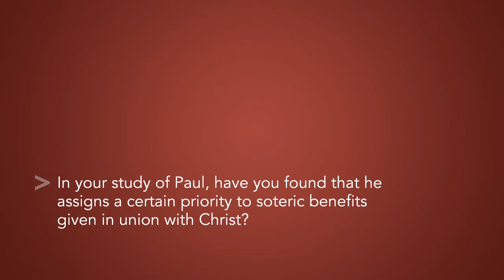Con Campbell on the Benefits of Union with Christ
Con Campbell summarizes the benefits we receive from union with Christ, according to the writings of Paul.

In his book Paul and Union with Christ, Con provides a thorough exegetical exploration of the Greek phrases Paul used to express the idea of union, or participation, with Christ, and injects solid biblical insight into ancient and recent debates on the topic. His careful handling of the Greek text flows into theological and pastoral reflection on the importance of the believer's union with Christ.